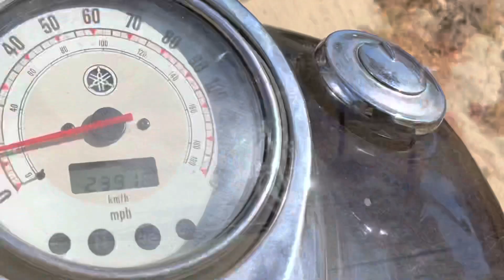RUNNING ON EMPTY - JUNE 2021 RRCR 🚂